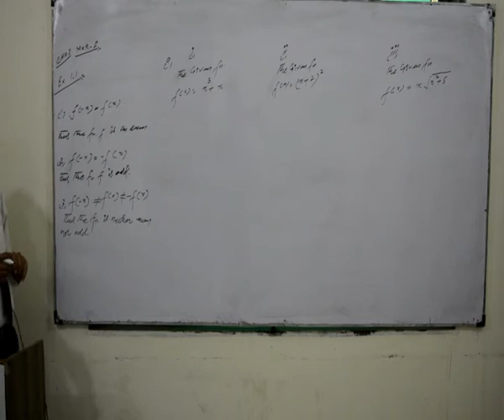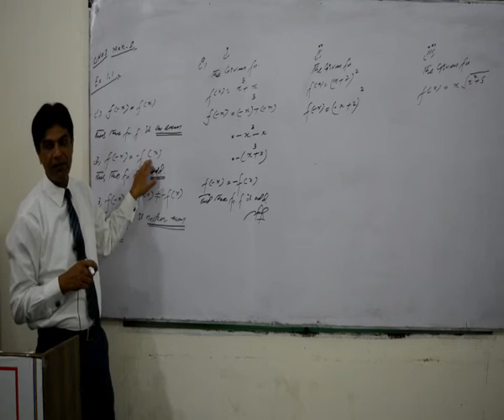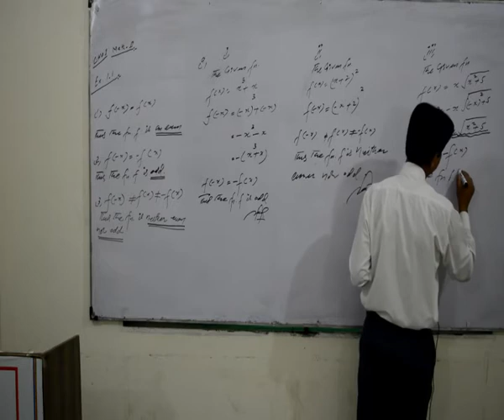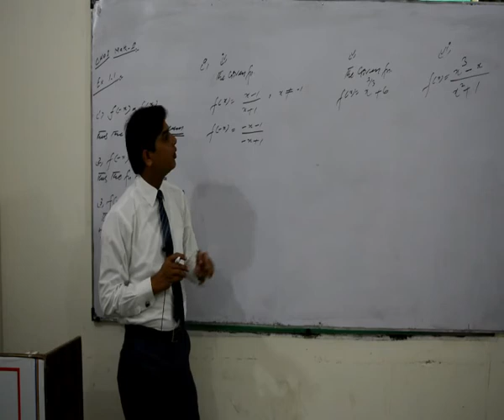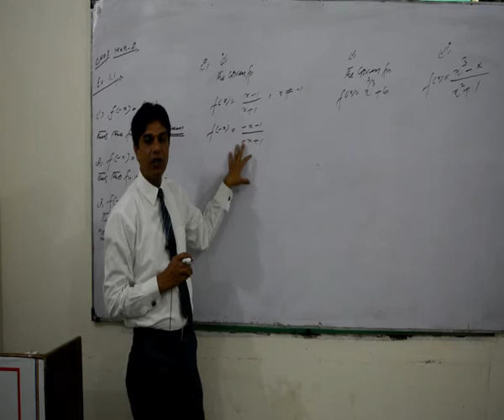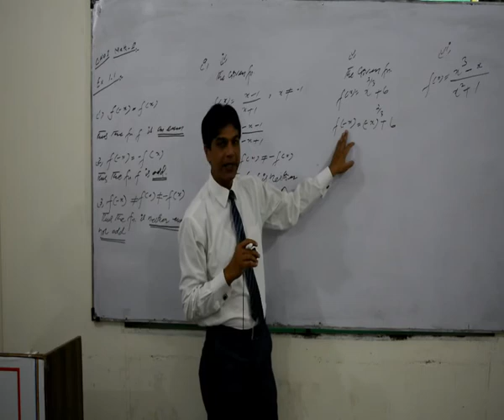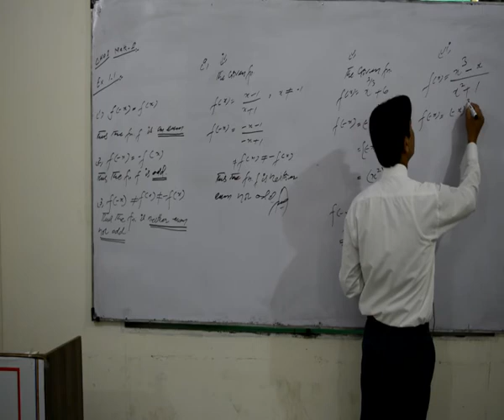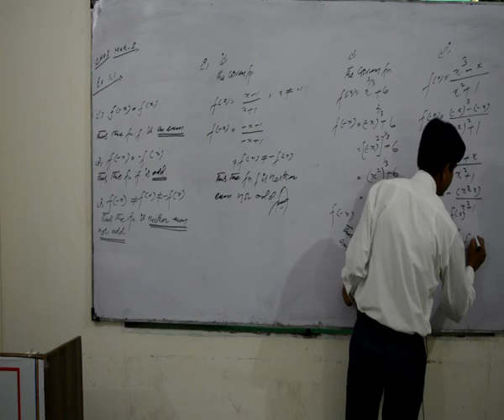Learn Mathematics || Functions Even/Odd || Qaiser Farooq || Wah College of Accountancy & Science